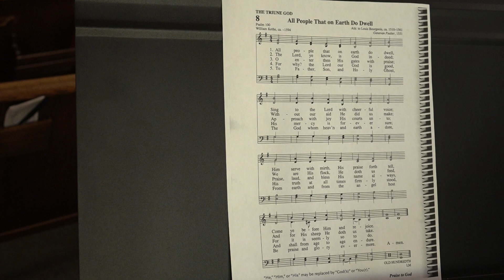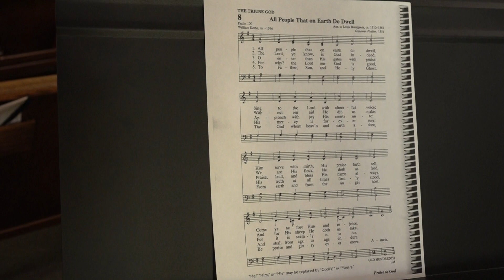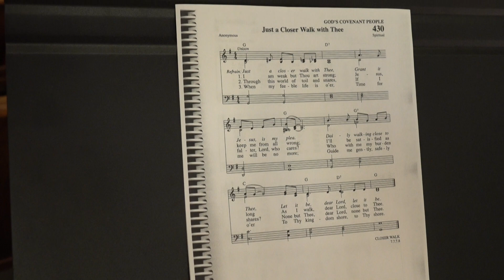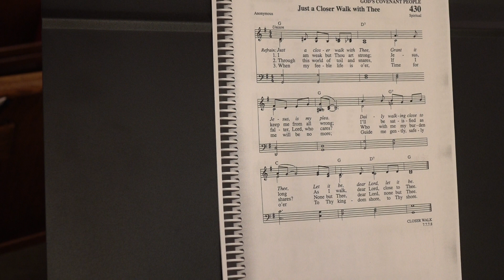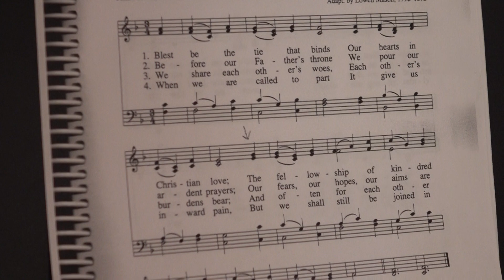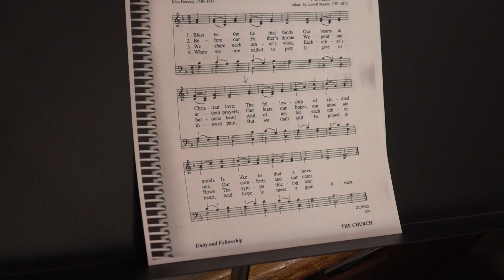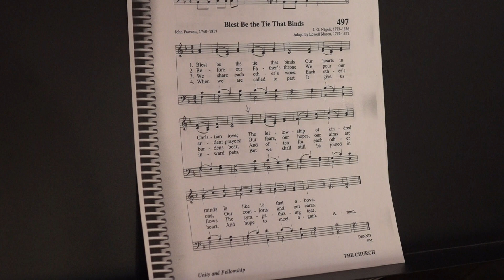Pastor Tim Maxa's Sunday Service - June 26, 2022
“The Impossibility of Discipleship”

    The Trinity Larger Presbyterian Sunday morning service as recorded from the Lenox United Presbyterian Church on the 3rd Sunday after Pentecost, June 26, 2022.  Led by Pastor Tim Maxa. If you would like to make an offering, it may be sent to either the Lenox Presbyterian Church at 401 W. Michigan Street, Lenox, IA 59751 or to the Sharpsburg Presbyterian Church in Sharpsburg, IA 50862. Order of Service is as follows:

Song of Preparation
    Lord, prepare me to be a sanctuary, pure and holy, tried and true!
    With thanksgiving I’ll be a living sanctuary for you.

    Holy God, our desire is to be pure and holy, tried and true; and yet
we fall short – day after day, week after week.  We are sinners, who
struggle to live according to the teachings of our Lord Jesus Christ.
Forgive us, we pray.  Take away not only our sins, but our desire to
please ourselves instead of you.  This we ask in the name of our Savior,
Jesus Christ.  Amen.

An Assurance of Pardon         Romans 3:23-24

Call to Praise
    Leader:  We are the people of God; so let us praise God.
    People:  Let us make a joyful noise to the God of our salvation!
    Leader:  We will declare the greatness of God together.

Hymn of Praise            “All People That on Earth Do Dwell”

Children’s Message      “The many uses of water”
Baptism
Welcoming of New Members

    Jesus said, “Let the children come unto me and do not hinder
them; for the kingdom of God is theirs.”

Hymn of Meditation            “Just a Closer Walk with Thee”

Minute for Mission           5th Anniversary of First Arabic Presbyterian
                                              Presbyterian Church Camp (July 11-16, 2022)

Sermon               “The Impossibility of Discipleship”

Closing Hymn:        “Blest Be the Tie That Binds”
Benediction